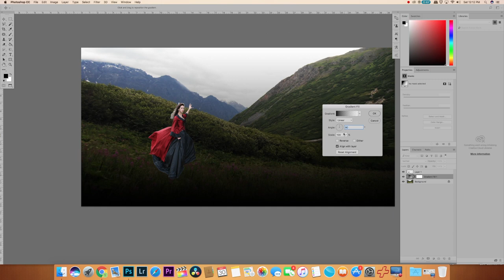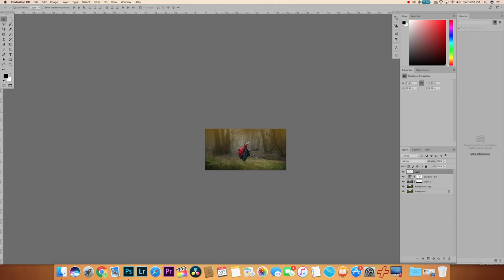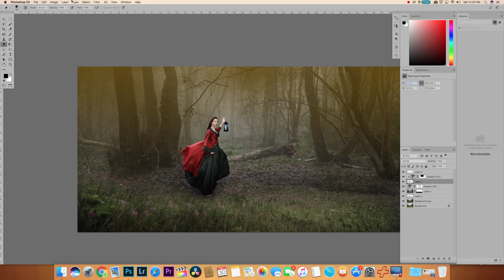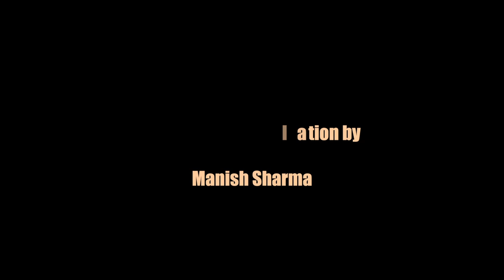Photoshop Manipulation Tutorial | Tri Color Photographics | Manish Sharma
Conceptual Manipulation by Tri Color Photographics